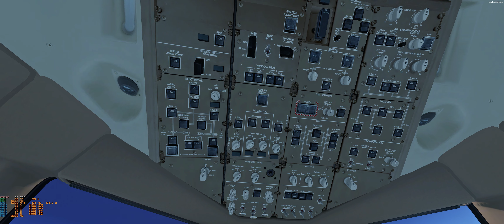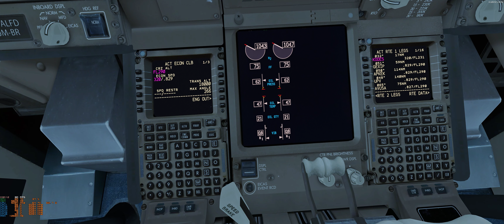Prepar3D v5.2 HF1 Takeoff and Departure from FSDG Cape Town in the PMDG 77F + ER Expansion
FSDG Cape Town FACT
PMDG 77F + ER Expamsion
Hifi Active Sky and ASCA
ORBX Global Base, Trees, Buildings and Open LC Africa
EditvoicepackXL
GSX Ground Service
Pascal AD Sky Textures
AI Lights Reborn
AIG Traffic
AI Compagnion
AI Flow
Toga Envtex and Envshade
REX Sun
SimToolkit Pro

Hardware is i7 8700K @ 5.1 GHZ HT Off
MSI Trio Gaming X 2080Ti
Corsair DDR4 32GB RAM
Monitor LG 34CB88-B
Thrustmaster Warthog Joystick and Throttle
Thrustmaster Pendular Pedal System
Track IR